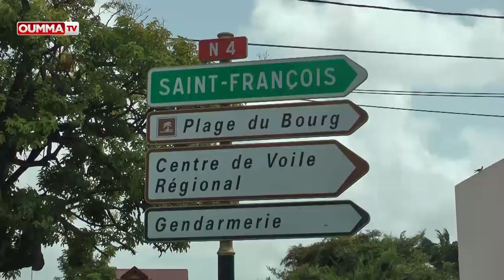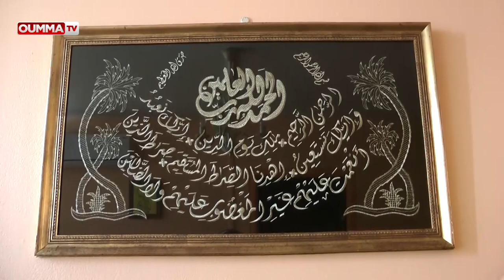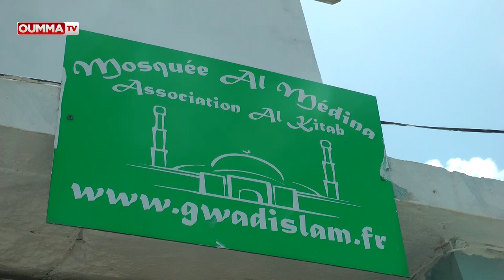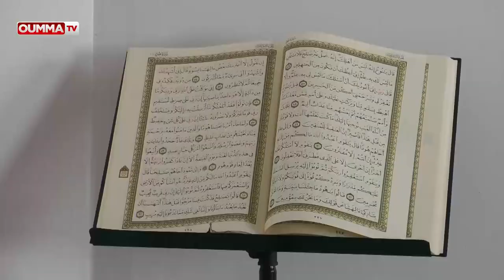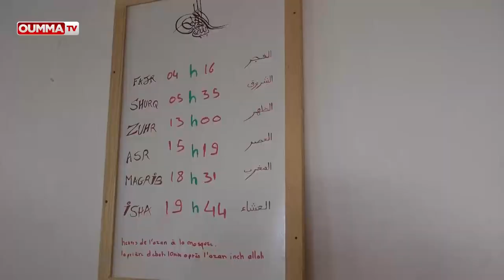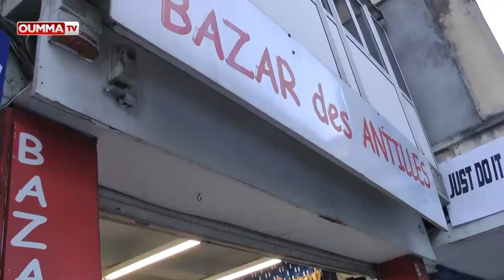A la rencontre des musulmans de Guadeloupe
Au programme d'OummaTV, un reportage sur les musulmans de Guadeloupe.